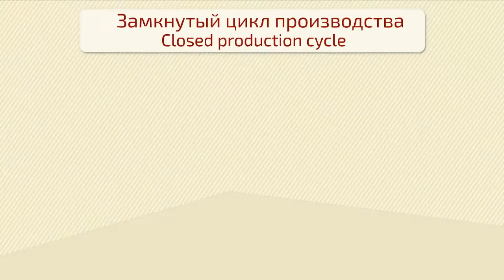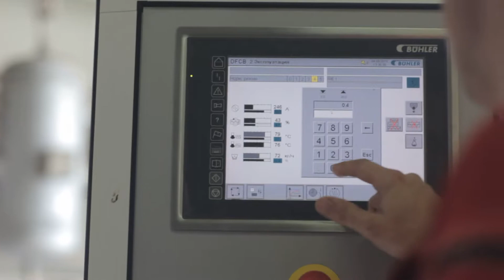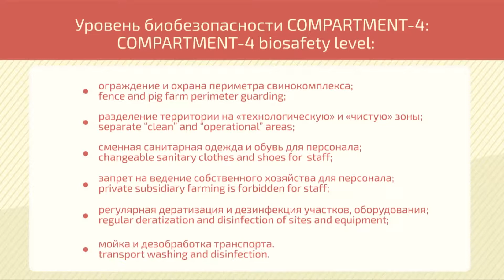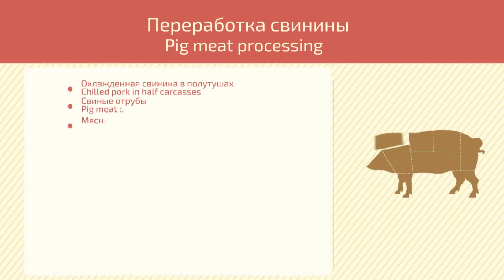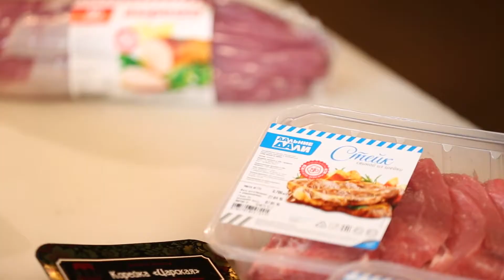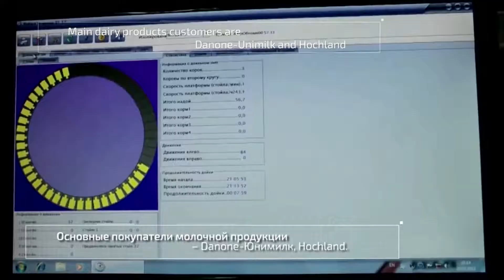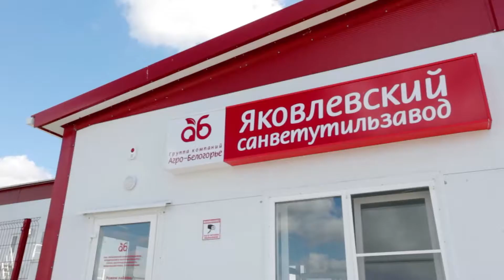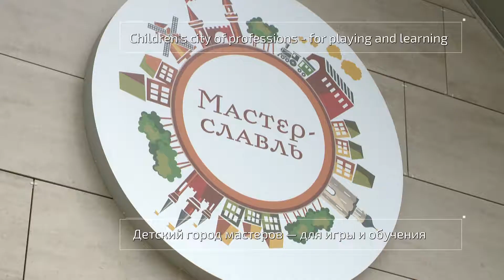ГК "Агро Белогорье". Фильм 2018 г.